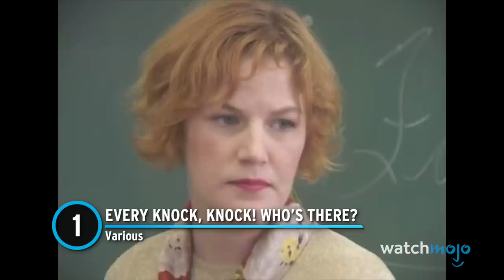Top 10 Savage Insults in Trailer Park Boys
“Trailer Park Boys” is overflowing with hilarious lines, but it's the savage insults that often make us laugh the hardest. For this list, we’ll be looking at some of the funniest, most iconic and downright brutal insults ever spoken on the hit TV series “Trailer Park Boys.” Our countdown includes Bologna Tugboat, Greasy Caveman Insults,  Smarter Cats & Dogs, Can I Get Fifteen Half-Eaten Cheeseburgers to Go…?, and more! Which insults from the residents of Sunnyvale left you busting a gut?